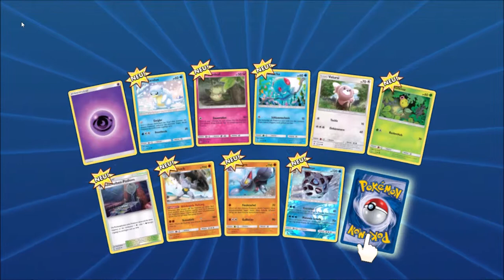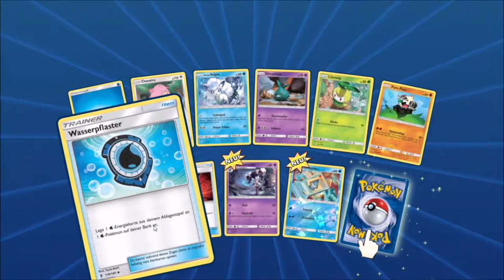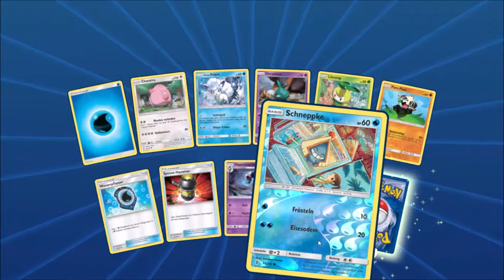17. Dezember: Pokemon TCG Online Adventskalender